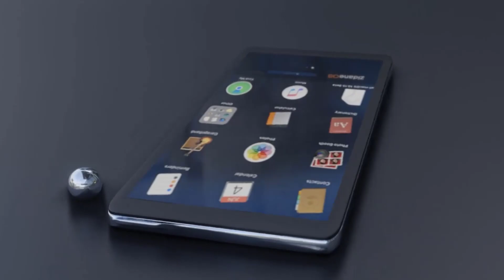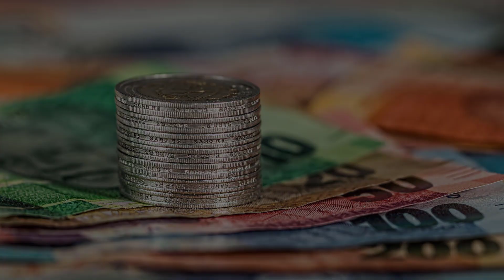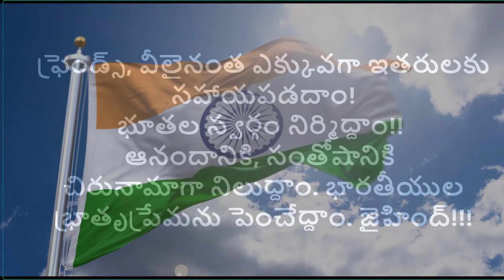Success Secrets (Telugu)-By Dr.V.Sreenatha Chary-No.2-సంతోషం చిరునామా--మిస్ కాకూడని జీవిత పాఠాలు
for the lovely pieces of background music for stunning free images and videos.

Acknowledgment:
Video by James from Pexels
Video by Harabe 1001 from Pexels

Happy learning!

Name of the App:
“Dr.Sreenatha Chary’s Swaadhyaayi”

Useful E-Books By Dr.Sreenatha Chary:

I.Secret Stories of 100 English Idioms : (Ultimate Approach to Learning English Idioms for All Competitive Examinations-Vol. I)
Format: E-book (Kindle Edition in English)
Pages:173

II.Secret Stories of 100 English Idioms : (Ultimate Approach to Learning English Idioms for All Competitive Examinations-Vol. I)
Format: Paperback/Print Edition in English)
Pages:130

III.108 EFFECTIVE ENGLISH EXPRESSIONS TO IMPRESS OTHERS: A Unique English Vocabulary Expander

IV.Forsake Me Not (A Collection of Poems)
Pages:70